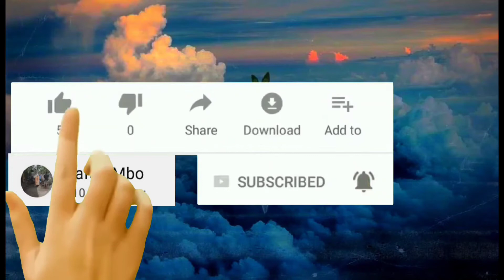Suasan Malam Megang Pertama Di Kediaman Safari MBO .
SEWA LIF COR
SEWA GESET
SEWA KATER ASPAL
SEWA STEMPER TANAH
SEWA PIBRATOR PEMADAT SEMEN COR
SEWA BREKER BETON
DAN LAEN LAEN

NAGAN JAYA
Jl. Soekarno Hatta Sp. Batoh, Lampeuneurut Aceh Besar
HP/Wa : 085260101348